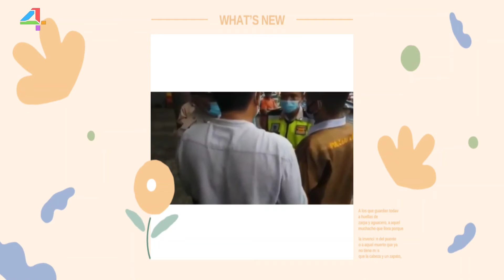VIRAL Aksi "Wanita Emas" Bagi Bagi Masker Dan Uang Dibubarkan Langsung Oleh Satpam‼️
Dari informasi, peristiwa itu terjadi di sebuah pasar atau tempat pelelangan ikan yang ada di Kabupaten Sukabumiatau tepatnya PPN Palabuhanratu (Dermaga Palabuhanratu).

Dari video yang dibagikan akun Instagram infojawabarat pada Rabu (10/8/2021), aksi pembagian masker dan bantuan itu dibubarkan oleh satpam karena tidak memiliki izin dan menyebabkan penghentian.